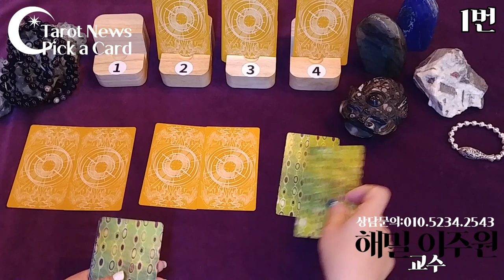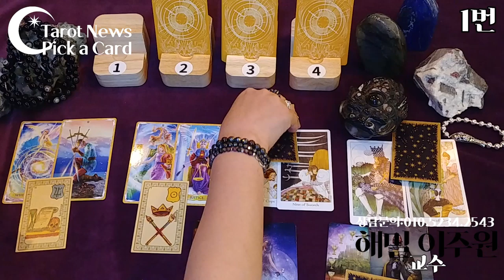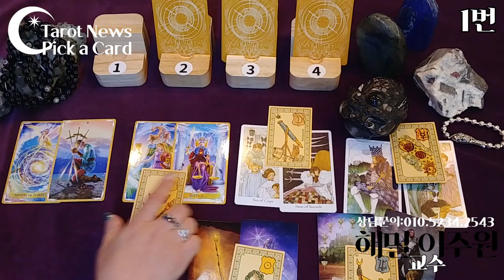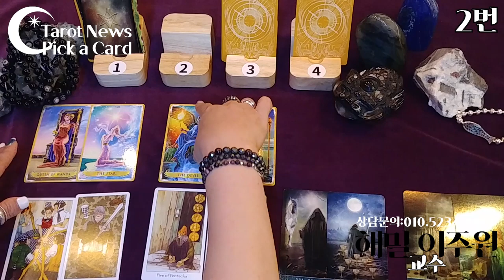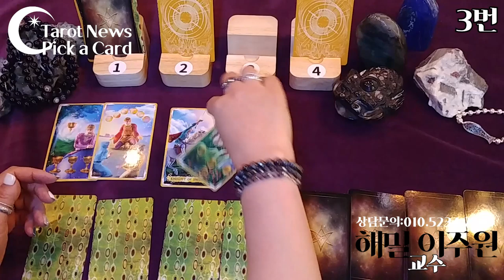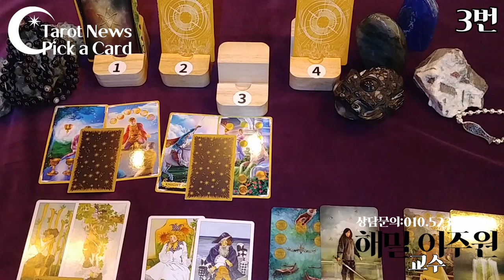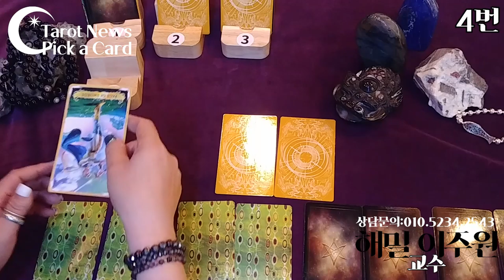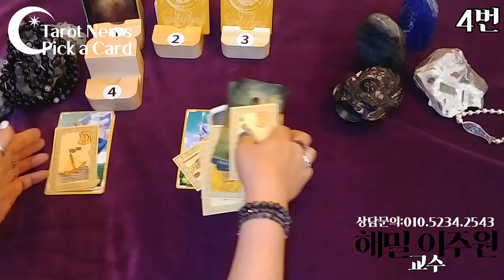[pick a card-픽 어 카드] 수험생 집중. 학교선택. 어디가 합격할 것인가? 어디로 넣어야할까? 고3. 수험생들에게 보냅니다. 수시. 정시. 어디로 가야할까?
[pick a card-픽 어 카드] 수험생 집중. 학교선택. 어디가 합격할 것인가? 어디로 넣어야할까? 고3. 수험생들에게. 보냅니다. 대학교 입시생들을 위하여. 수시. 정시. 어디로 가야할까?
먼저 종이 위에 자신이 지원한 또는 가고 싶은 학교를 6개 적습니다.

한개의 번호에는 6개의 학교를 의미하는 카드들이 있습니다.

이제 1.2.3.4번호에서. 번호 하나를 골라 주세요. 고르셨나요? 1번을 고르신 분들. 6개의 합격율을 설명해 드리겠습니다.
2번을 고르신 분들. 6개의 합격율을 설명해 드리겠습니다.
3번을 고르신 분들. 6개의 합격율을 설명해 드리겠습니다.
4번을 고르신 분들. 6개의 합격율을 설명해 드리겠습니다.
주의할 점. 타로카드에서 탈락이라고 나왔다고. 지원을 퍼음부터 안하시면 안됩니다. 끝까지 도전하는 태도를 잊지 마세요. 때로는 인생은 실패가 예견되어도 도전하므로서 더욱더 강한 성공력을 습득하게 됩니다.
묘하게 잘 맞네요. 현재 저의 상황과 마음 상태를 모두 드러내어 줍니다. 신기해요.

오늘의 픽어카드(선택카드)는 좀 선택의 가짓 수가 많아졌죠. 그 만큼 지금 자신의 문제를 다양하게 해석할 수 있습니다.
1번 선택하신 분: 2분31초
2번 선택하신 분: 7분50초
3번 선택하신 분: 13분 40초
4번 선택하신 분: 18분 20초